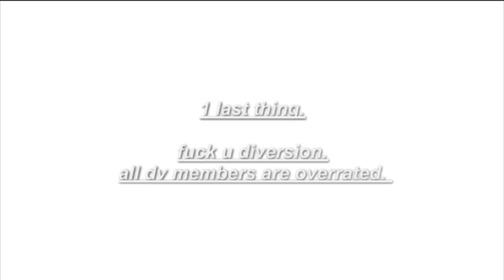Exposing Diversion fgts {Dragonblazer00 cheats with awe}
So dragonblazer00 and I did a 1v1, and i told him no awe 4 times, Fgt cheats and uses spiral curve and says hr knew LOL.

Then Nite fgt and soul tht crap asshole and kris (DATING HYGIEST ONLINE) come and harass me

I'm done pvp FUCK  Diversion

Gonna make hate video's and just cause dv shit now ;)

FUCK DIVERSION, oh if I offended anyone. Fuck you 2 .